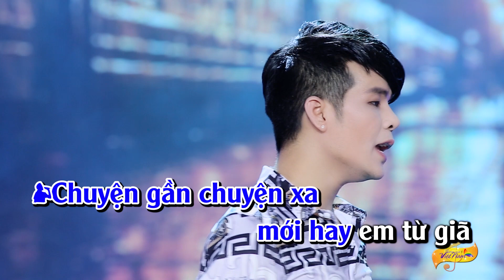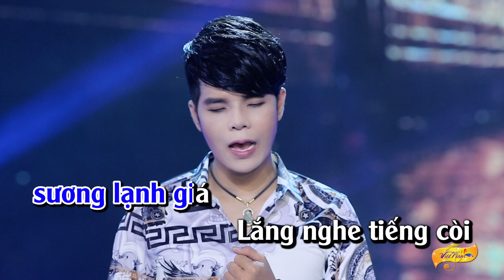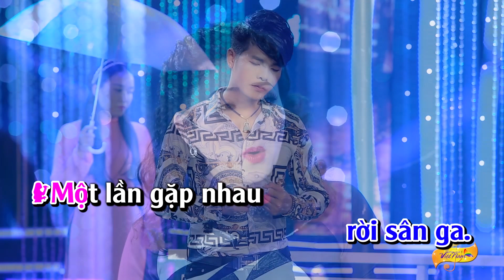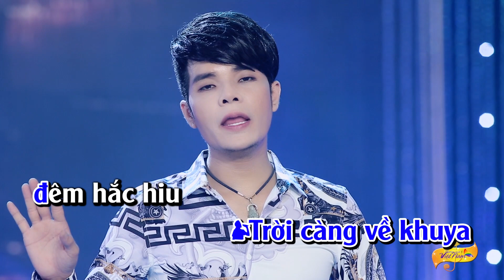[ KARAOKE ] Chiều Sân Ga - Song Ca Với Ân Thiên Vỹ ( Thiếu Giọng Nữ )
► Sản Phẩm Được Trung Tâm Thương Quá Việt Nam Sản Xuất Và Phát Hành
► Giám Đốc Sản Xuất : Ca Sĩ ÂN THIÊN VỸ
➥ Rất cảm ơn các bạn đã ủng hộ THƯƠNG QUÁ VIỆT NAM trong suốt thời gian qua.
► THƯƠNG QUÁ VIỆT NAM Là  Kênh Youtube Giải trí - Âm nhạc - Hài kịch phong phú nhất Việt Nam hiện nay.
➥ Chất Lượng Chuẩn Lossless 320kbps
➥ Video nhạc được Update thường xuyên tải lên mới nhất + hình ảnh sắc nét nhất.